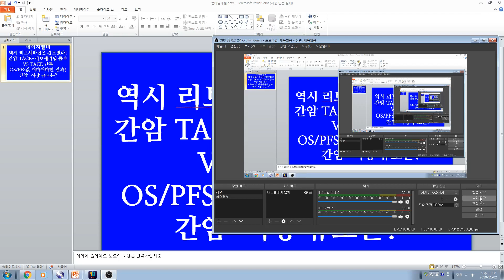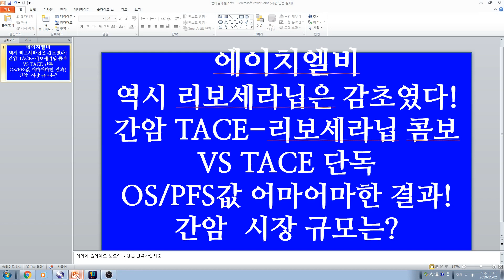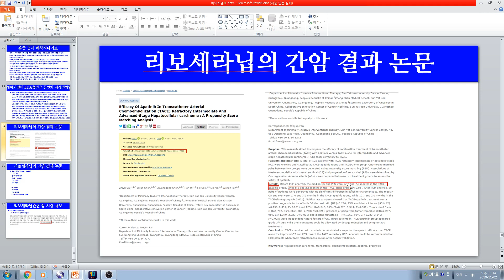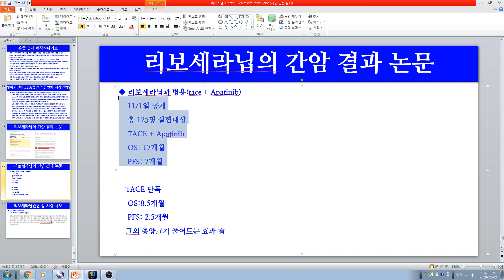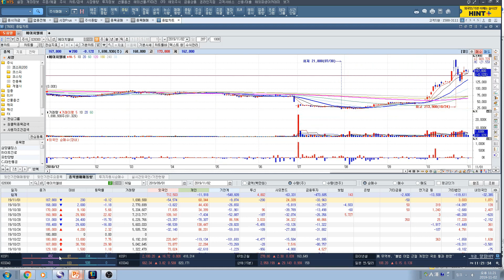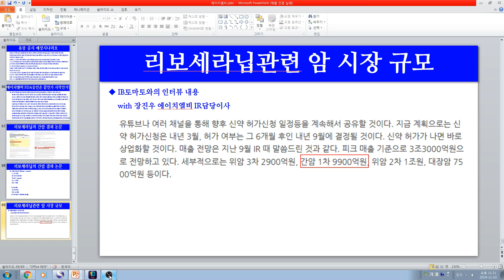[주식투자]에이치엘비(역시 리보세라닙은 감초였다!/간암 TACE-리보세라닙 콤보 VS TACE단독/OS,PFS값 어마어마한 결과!/간암 시장 규모는?)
에이치엘비(역시 리보세라닙은 감초였다!/간암 TACE-리보세라닙 콤보 VS TACE단독/OS,PFS값 어마어마한 결과!/간암 시장 규모는?)